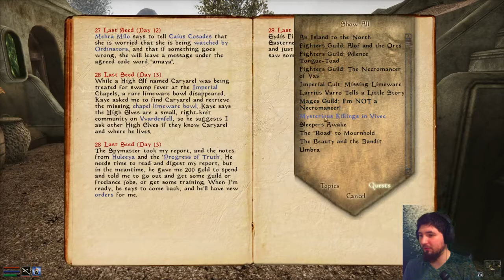[The Elder Scrolls: Legacy] Episode 6 - Vivec the Great City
Broadcasted live on Twitch -- Watch live Mon. Tues. Thus. Fri. at 7pm PST